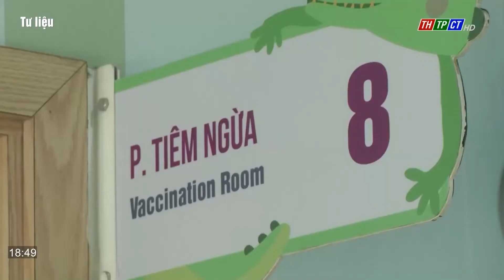Chuẩn bị tiêm vaccine COVID-19 cho trẻ dưới 5 tuổi | Cần Thơ TV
Bộ Y tế đề nghị các địa phương rà soát, thống kê số trẻ từ 6 tháng đến dưới 5 tuổi để chuẩn bị tiêm vaccine phòng COVID-19. Đây là nội dung trong văn bản vừa được Bộ này gửi UBND các tỉnh, thành phố về việc chuẩn bị tiêm vaccine COVID-19 trẻ em ở độ tuổi trên khi có đủ điều kiện, cơ sở khoa học.